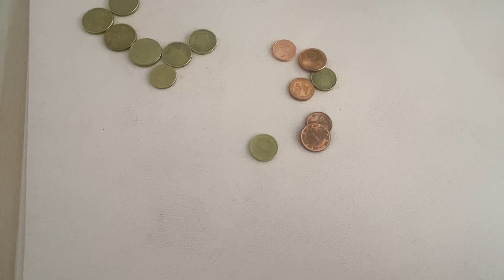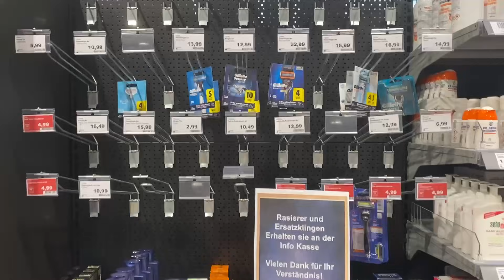Ein Tag im Leben von Anna | Anna Pinna